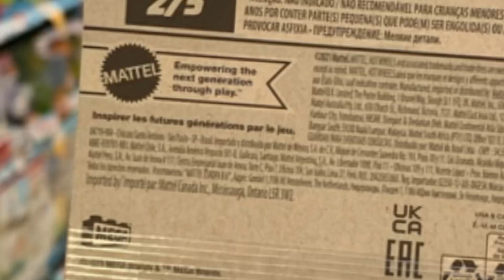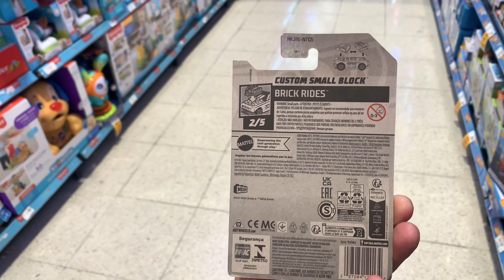Y si compatible con MEGABLOCK este CUSTOM SMALL BRICK Hotwheels coquetón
Carrito Hotwheels: CUSTOM SMALL BRICKS

Tarjeta: RIDER BLOCK 2/5